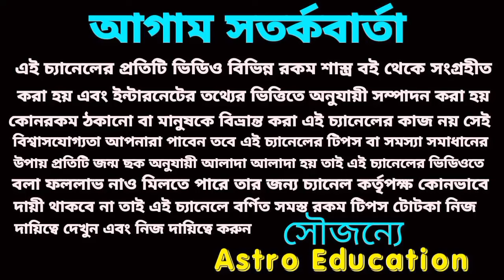24/01/24 এই চারটি রাশির মহাপ্রাপ্তি!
24/01/24 এই চারটি রাশির মহাপ্রাপ্তি!